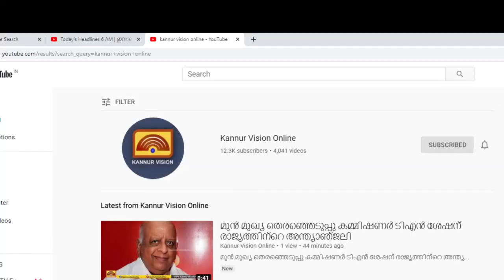കുടിയറക്ക് ഭീഷണി; സംയുക്ത സർവ്വേ നടത്താൻ ധാരണയായി